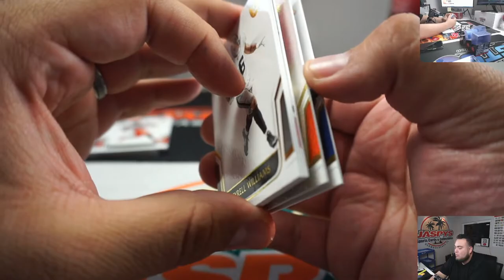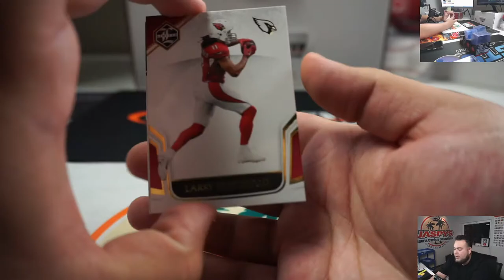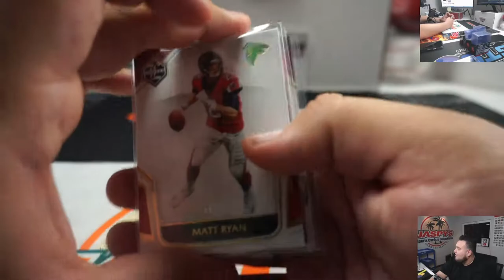SUN. 2/16 - 2019 Panini Limited Football Hobby Personal Box Break (SETH) jaspys.com